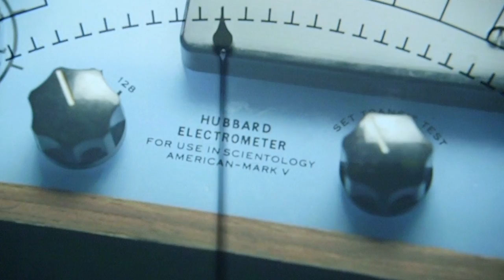Moving the Needle: Alex Gibney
"Moving The Needle" a video project from the 2015 Video Storytelling class, showcases creative change, and talks to those who are moving the needle forward. At a recent Film Friday doc screening, “Moving the Needle” caught up with Oscar-winning doc filmmaker Alex Gibney, here to show his latest powerful exposé, "Going Clear."